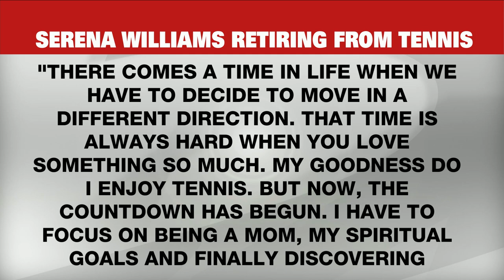Serena Williams announces retirement from tennis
While she is busy competing at the National Bank Open here in Toronto, Serena Williams has made a big announcement about her future.